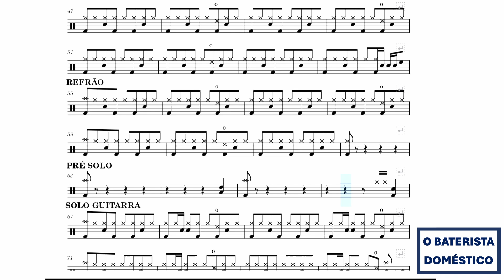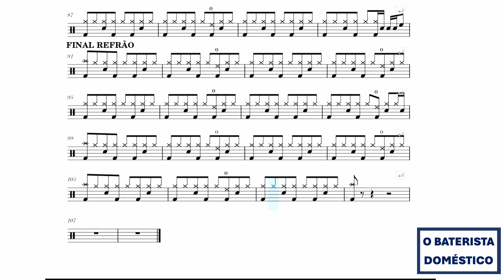Star - Simply Red - SEM BATERIA (Drum Sheet Music - Partitura)